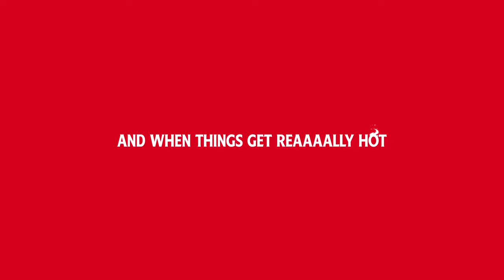Heinz - Hot and Not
Agency  : VML
Campaign : Hot and Not
Advertiser : Heinz
Brand  : Heinz
Length  : 88 Seconds
Posted   : Jun 09, 2024

In this Movie Ad we’ll walk you through:
The "Hot and Not" campaign by Heinz, created by VML Türkiye, introduces a limited edition Heinz-branded Ayran, a traditional Turkish buttermilk drink, designed to complement their new hot sauce by reducing the spiciness and allowing people to enjoy more hot and spicy food comfortably.

TIMESTAMPS :
00:00 Heinz - Hot and Not
Plot :
Set in Turkey, the ad showcases people enjoying Heinz's new hot sauce with spicy foods, but quickly turning to the limited edition Heinz-branded Ayran to cool down the heat. The campaign highlights how Heinz Ayran, with its iconic branding, becomes the perfect companion for those who love spicy foods but need a cooling relief, making the hot sauce experience more enjoyable.